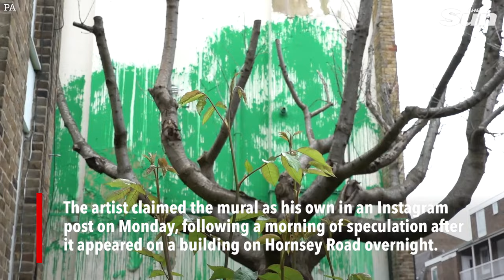'Our rent will skyrocket' worry residents after Banksy work appears on side of North London homes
BANKSY has confirmed that a tree mural painted onto the side of a home is his - with locals terrified their rent will skyrocket.

The ginormous artwork appeared overnight on Saturday in Finsbury Park, North London, and has left residents speechless.

New Banksy tree mural has cropped up on side of our home – but we’re terrified our rent is going to skyrocket